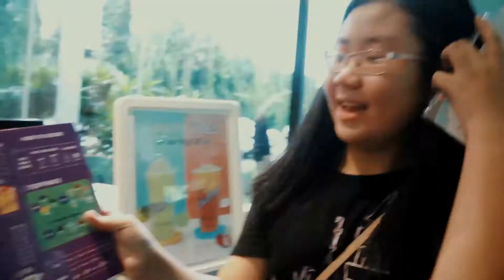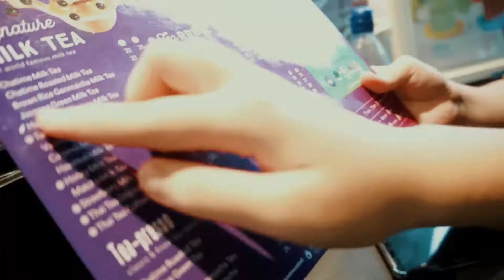JRBL Final 2020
JRBL Final 2020 Recap, Congrats To All The Winners🎉

𝐒𝐨𝐧𝐠𝐬:
-Hailee Steinfeld- Back To Life
-Ji-Eun's Sunset